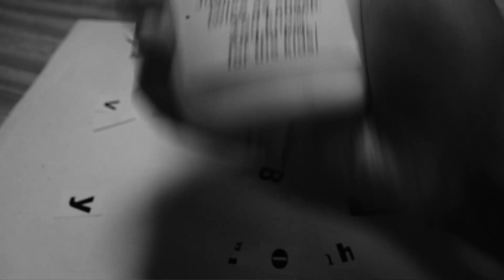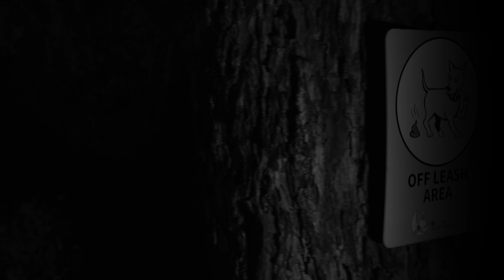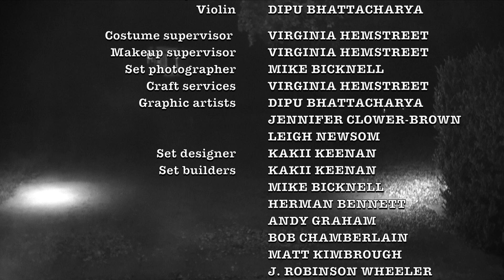Dog Days ... and Nights, or The Yellow Dog Coos at Midnight | The Pantsless Detective Season 2 Ep 2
"A Smitty's Ransom, Act 2: Dog Days ... and Nights, or The Yellow Dog Coos at Midnight"

With Smitty, his trusty intern, out of the picture, Panceliss turns to a reject from the great unpaid intern hunt to sniff out more about the kidnapping. But is he barking up the wrong tree? Meanwhile Smitty copy-edits his own ransom note.

Starring:
Tom Chamberlain as Det. Richard Panceliss
Dipu Bhattacharya as Smitty/Narrator
Amy Lewis as Temperance Friday
Brian Sierer as Sgt. McAdams/Dogtective voice
John Stanhope as Thug/Bruno Weisenheimer
Django as Dogtective
Collins Aki as Junior Detective #1
J. Kevin Smith as Junior Detective #2
Gregory Burrow as Pirate cosplayer
Bumfluff Shawn Grey, Martin Anthony Camarillo, and Rainn as Cosplayers

Directed by Dipu Bhattacharya
Written by Tom Chamberlain
Produced by Tom Chamberlain & Dipu Bhattacharya
Co-producer: Leigh Newsom
Co-associate producer: Asmara Bhattacharya

Cinematographer: David Avila
Camera assistant/Gaffer: Ricardo Avila, Jr.
Grip/Electric: Eric Vidaurri
Sound/Boom operator: J. Robinson Wheeler
Sound designer/editor: Dipu Bhattacharya
Production assistants: Leigh Newsom, Collins Aki, Ben Blanchard

Editor: Dipu Bhattacharya

Music composed by Jonathan M. Roe
Music recorded by Paul Nixon with Jon Hall
Music mixed by Paul Nixon
Saxophone: Jason Levitt
Guitars: David King with Jonathan M. Roe
Drums: Paul Nixon
Upright bass: Frank Murry
Keyboards/electric bass: Jonathan M. Roe
Violin: Dipu Bhattacharya

Costume & makeup supervisor: Virginia Hemstreet
Set photographer: Mike Bicknell
Craft services: Virginia Hemstreet

Graphic artists: Dipu Bhattacharya, Jennifer Clower-Brown, Leigh Newsom
Set designer: Kakii Keenan
Set builders: Kakii Keenan, Mike Bicknell, Herman Bennett, Andy Graham, Bob Chamberlain, Matt Kimbrough, J. Robinson Wheeler, Ben Blanchard, Tom Chamberlain, Leigh Newsom, Virginia Hemstreet, Dipu Bhattacharya

Special thanks to J. Kevin Smith, Mike Nicholson, and David Layton of Picturebox Productions

Creators/Executive Producers: Dipu Bhattacharya & Tom Chamberlain